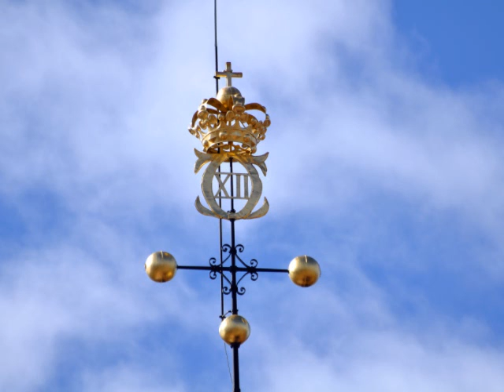Vårkänsla med Boriz o R Wikström sjunger Dan Andersson "Till Min Syster"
vårkänsla